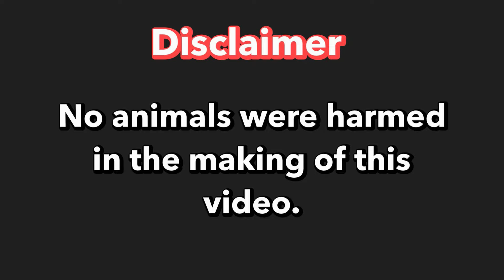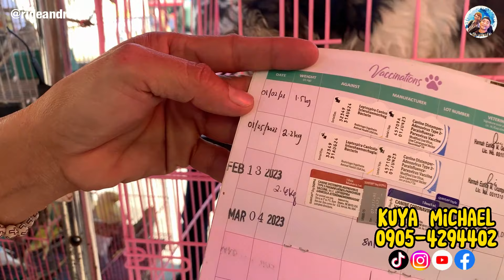Grotto Pet Market Part 2 | March 19, 2023 | San Jose Del Monte, Bulacan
Grotto Pet Market Part 2